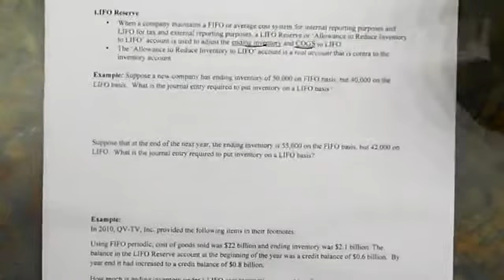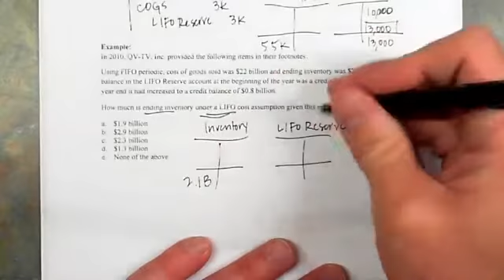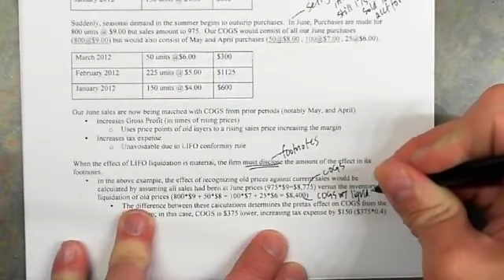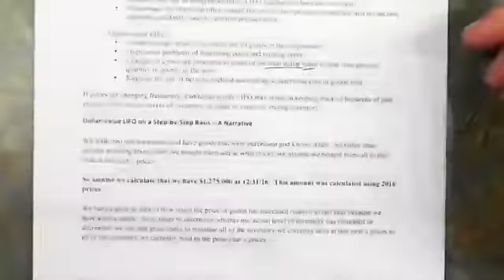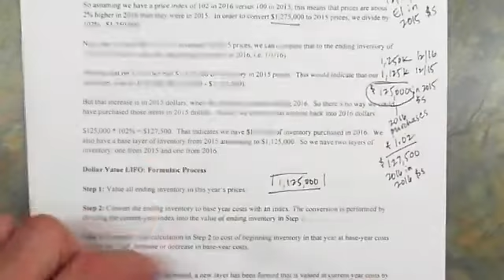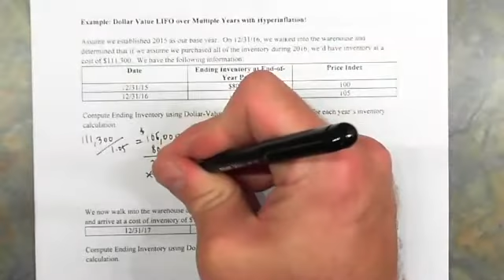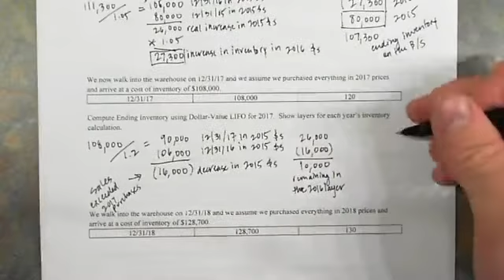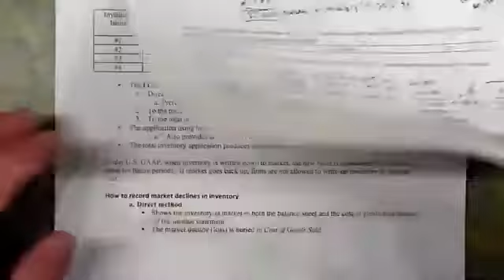Module 15.1: Issues with LIFO, Dollar Value LIFO